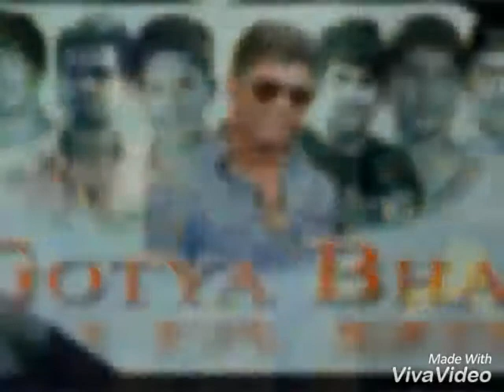deva grup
deva grup kalyan 491